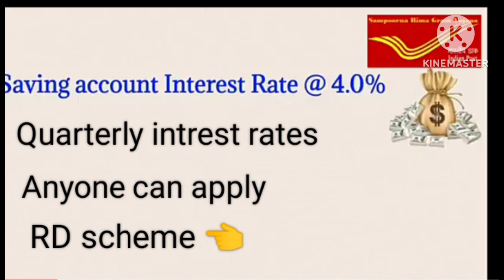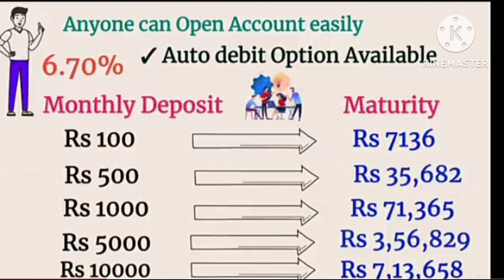Post office RD Scheme Complete Details in Telugu/ 2024 intrest %% increased☝️/Best investment Scheme